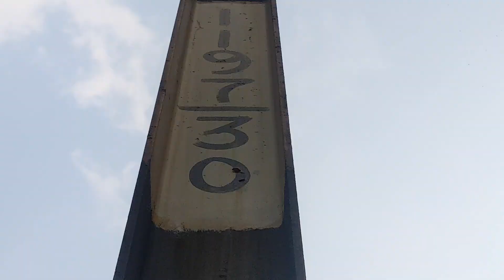Highlights of Railfanning at Kana Kacha Railway Station